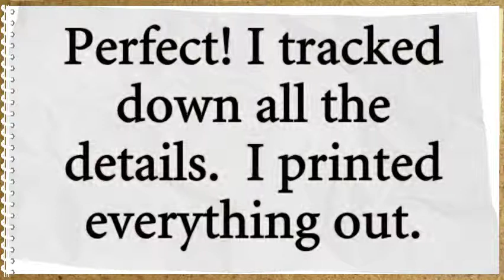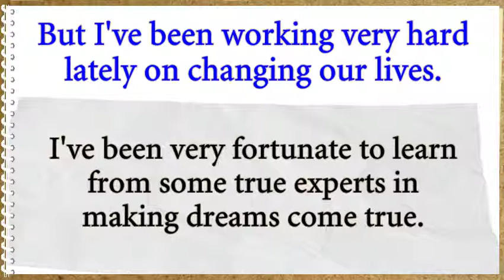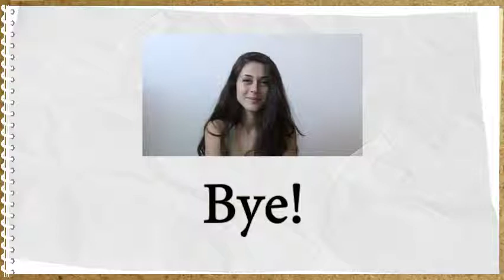Will You Make Your Children's Dreams Come True?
Mother finds the mindset and determination to make her child's dreams come true: find out how